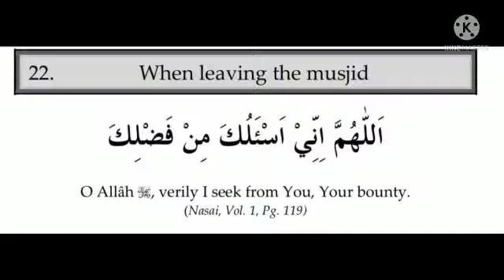ಮಸೀದಿಯಿಂದ ಹೊರಟಾಗ ಅದ್ಬುತ ದುವಾ !!!!